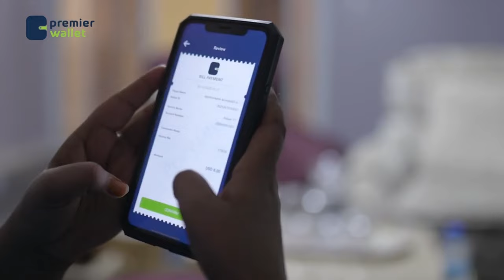Xildhibaanada Labada Gole Baarlamaanka Soomaaliya oo la horgeeyay wax ka baddelka Dastuurka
Xildhibaanada Labada Gole Baarlamaanka Soomaaliya oo 60 sano kaddib la horgeeyay wax ka baddelka Dhammaystirka Dastuurka Soomaaliya